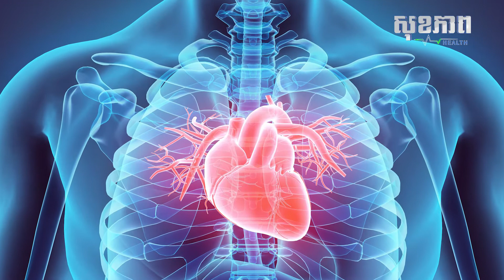អត្ថប្រយោជន៍ដ៏អស្ចារ្យនៃការទទួលទាន បន្លែផ្លែឈើពណ៌ស្វាយ ចំពោះសុខភាព